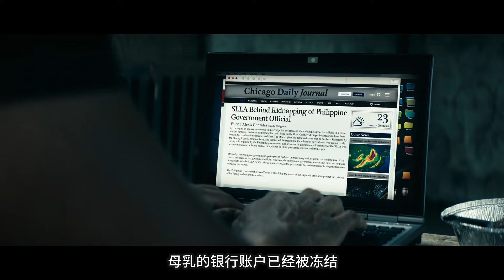反超人小隊被獵殺！ 為復仇籌備8年，結果意外反轉太紮心！ 《黑袍糾察隊》第4期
我是阿斗，他們說我有一種讓人沉迷在故事中的魔力，你覺得呢？
喜歡的話麻煩大家订阅关注，多多點贊分享，你們的支持就是我更新的最大動力哦！